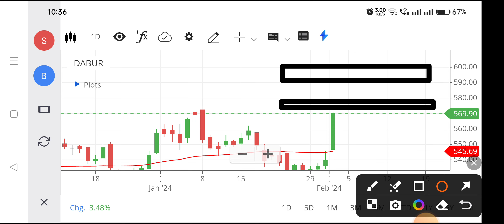Dabur share | Dabur share latest news| Dabur share analysis,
dabur share,
dabur share latest news today,
dabur share price target tomorrow,
dabur share price target,
dabur share market,
dabur share fundamental analysis,